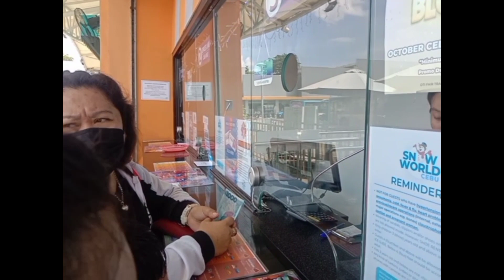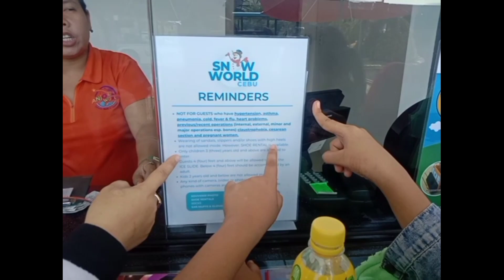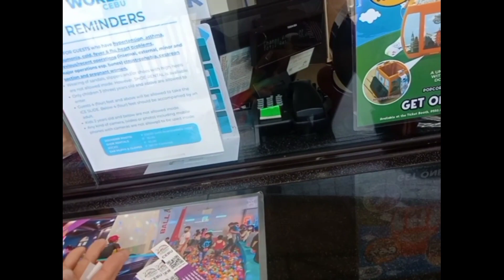ANJO WORLD CEBU || YAMIXX VLOG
Feel the heat under the Sun.